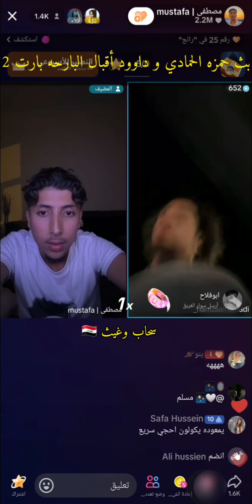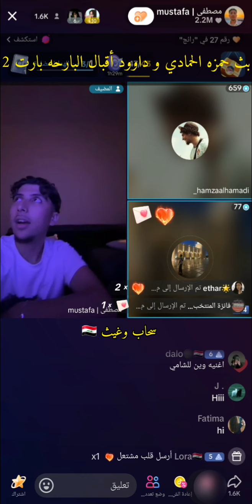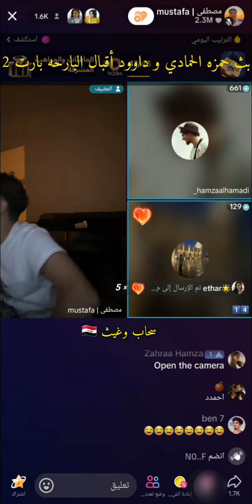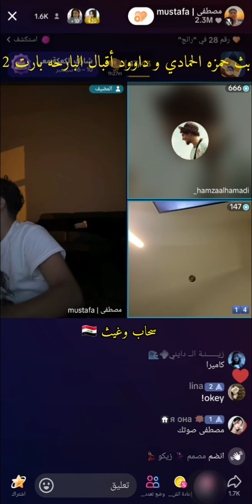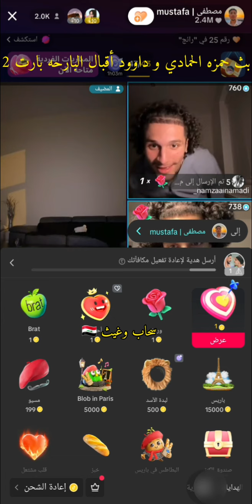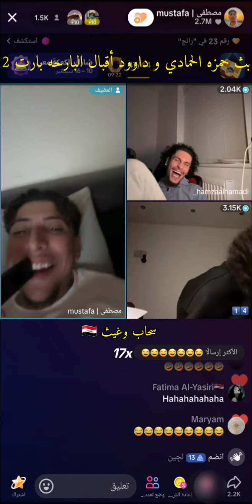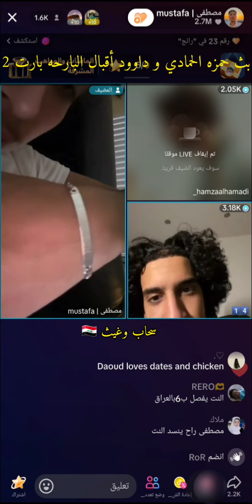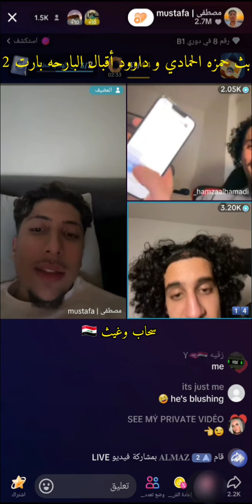بث حمزه الحماديHamza Al-Hammadi وداوود أقبال البارحه بارت2😊😊 أشترك بالقناه ليصلك كل جديد 🔥🔥